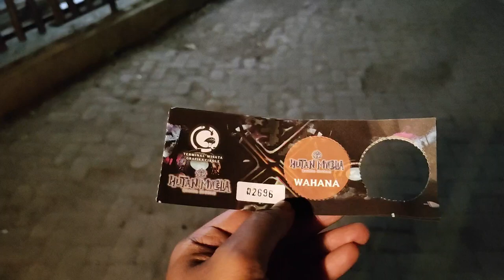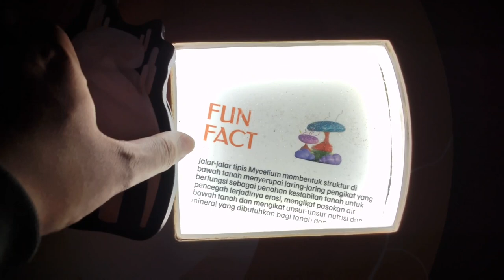WALKING AROUND MYCELIA FOREST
There is a lighted forest tour in Bandung, it's called the Mycelia Lembang Bandung Forest, to be precise, it is located in Graphic Cikole Lembang and of course it will make you feel like you are in Pandora's forest, the beauty of this mycelia forest will be accompanied by very beautiful music, which will really take you there.